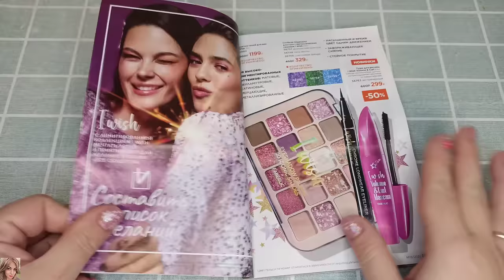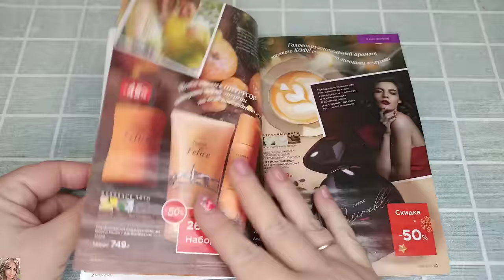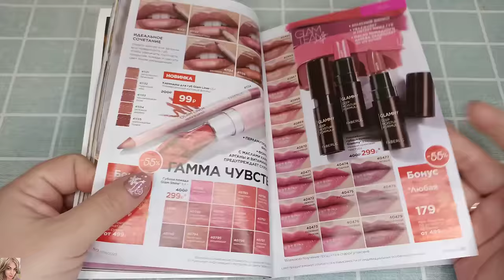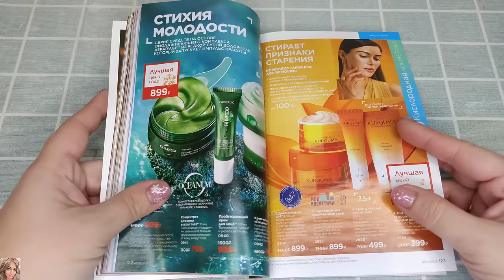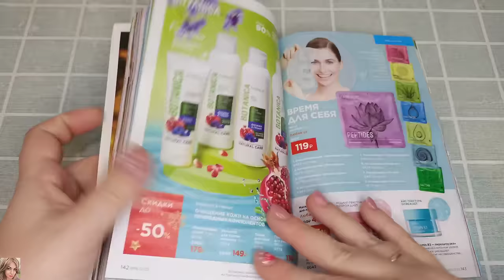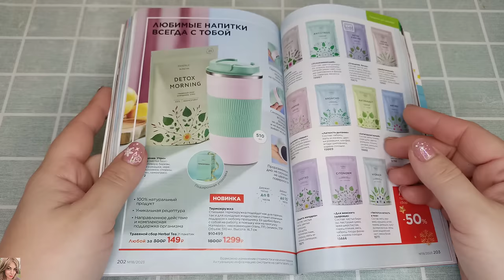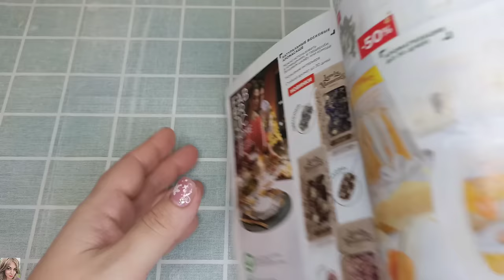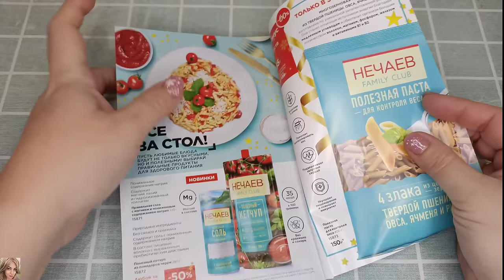❤️ FABERLIC 18 23 / ЗАКРЫВАЕМ ГОД 🤩🎄 ИДЕИ ПОДАРКОВ НА НОВЫЙ ГОД, ОТЗЫВЫ НА НОВИНКИ 👌🏼